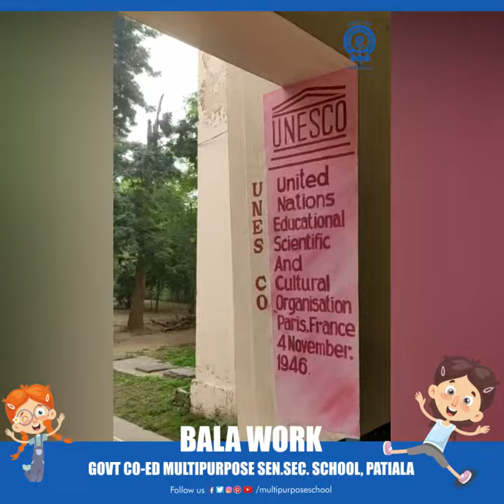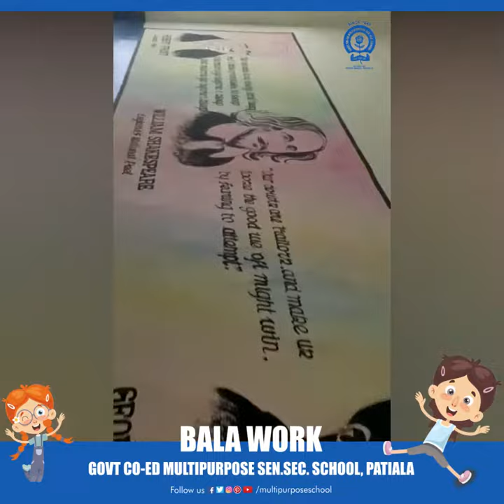Bala work Govt Co_Ed_Multipurpose School Patiala